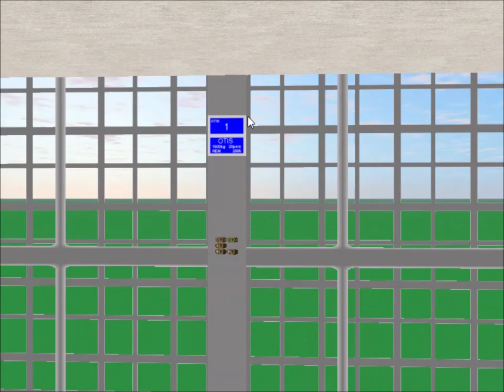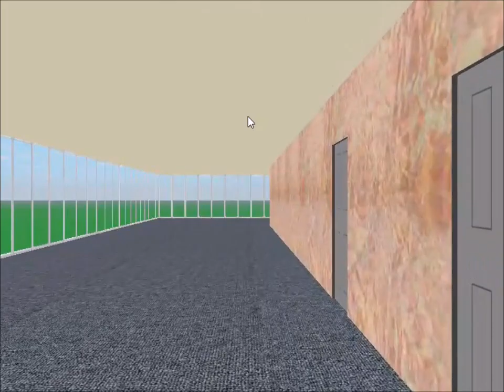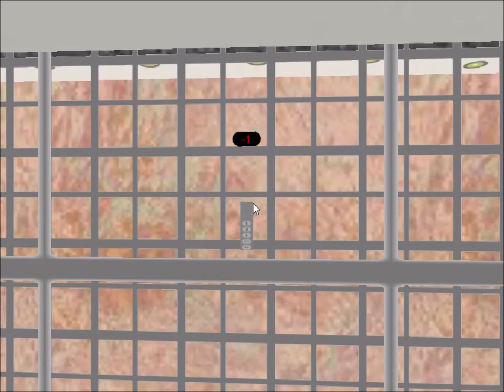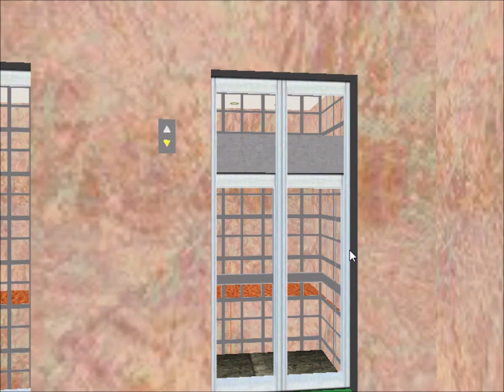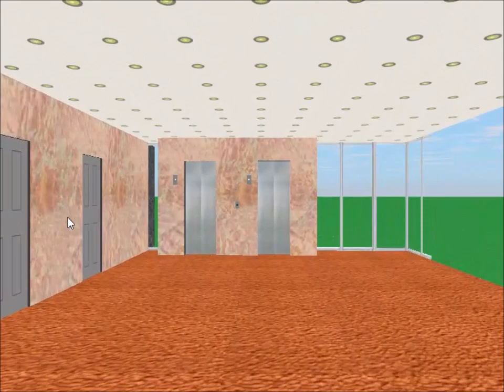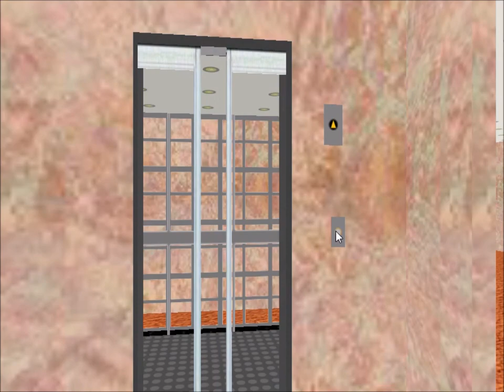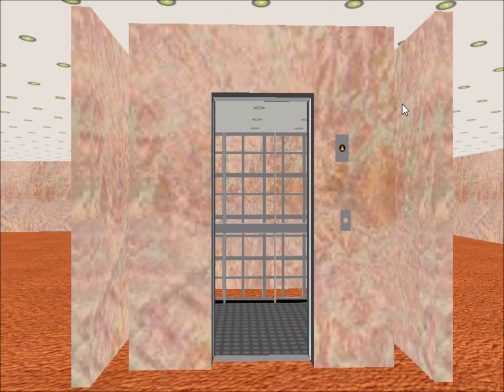Tour of the Elevators @ Beno Tower 6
This is the elevator tour of Beno Tower 5, an observation tower that has 19 elevators. It is the fifth of ten different versions of the building with the same name.